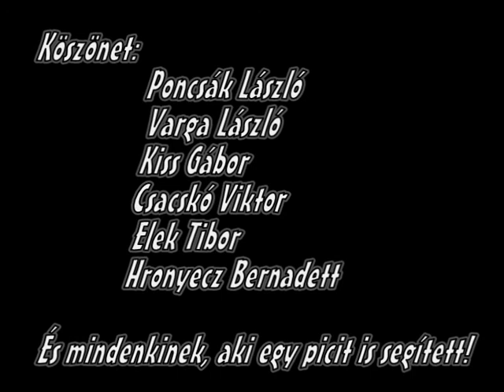Kiss Dávid Dáci - Lada - CUN Story 3. rész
Kiss Dávid Dáci  - Lada - CUN Story 3. rész - Lada újjáépítése ismét